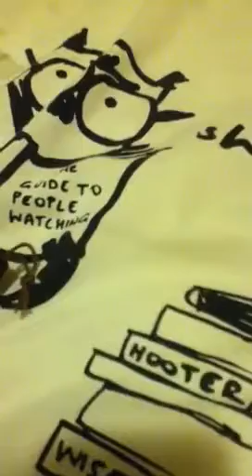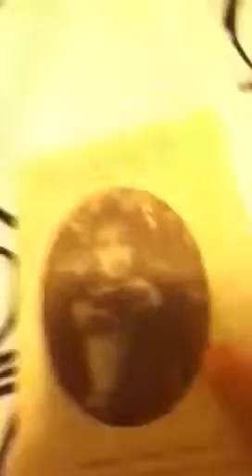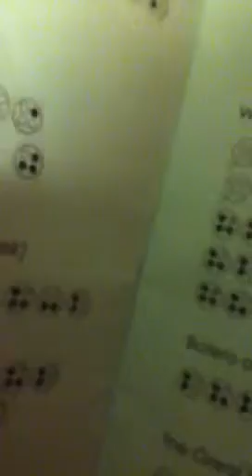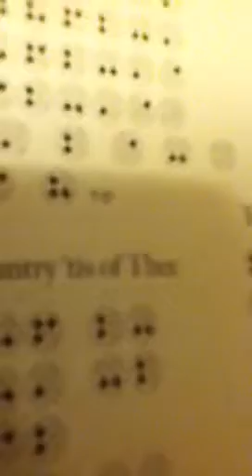Unboxing an Ocarina